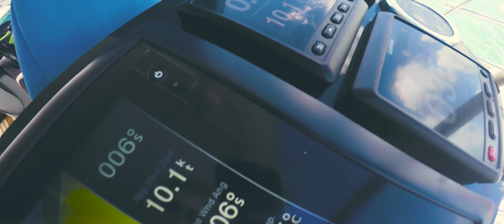Kingfish on SNAPPER TACKLE WITH RUDI BROWNING BEST DRONE FLYER IN THE WORLD!!! In New Zealand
In this fishing style video, close friend of our Rudi Browning (Red Roo FPV) travels to New Zealand to sail around the North Island bringing us some epic footage.

Edited by Rony Bejoy
Song: River - Remeber Me (Jimny remix)

Rudi's channel:  RedrooFPV

We are a Youtube channel based in Queensland, Australia which produces informative how-to's, exciting short films and a LOT of B-roll.

Cameras we use:
B-roll: Nikon D3300
Vlogging etc: Sony Cybershot DSC-WX300
Chesty: GoPro Hero 4 Black
Camcorder: Really old JVC one
Laptop: Acer Aspire 11
Phone: Sony Xperia XA5
              Samsung S5
              Samsung Note5

Editing Software:
Mitchell: Windows Movie Maker
Asher: Adobe Premiere Pro CC17
            Adobe Premiere Pro CS6
            Shotcut
Rony: Adobe Premiere Pro CC17
           Adobe Premiere Pro CC15
Jakub: Adobe Premiere Pro CC15
Calvin: Filmora
Tristan: Apple i-movie

Fishing Gear:
Rony: Shimano Sienna 4000
           Shimano Sienna 2500
           Shimano AX 1000FB
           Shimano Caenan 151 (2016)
           Shimano TLD-15
           Shimano Raider 762 6-8kg Snapper
           Daiwa D-Shock 662 3-7kg
           Shimano Classix 582 5-8kg (baitcast)
           Penn Prevail 12' 2 piece  15-24kg (overhead)
           Rhino Stik 581 Trolling Rod 15-24kg (overhead/discontinued)
Mitchell: Shimano FX 4000FB combo
Asher: Shimano Caius 151
            Shimano Sedona 1500 (discontinued)
            Hellbent 701 2-5kg
            Shimano Starlo Classix 702 1-4kg (discontinued)
            Cheap K-mart rod (baitcast)
Tristan: Abu Garcia RevoS Gen3 (discontinued)
              Daiwa Saltist 4000X
              Jarvis Walker Vector 562 5-8kg (baitcast)
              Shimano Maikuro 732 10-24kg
Jakub: Abu Garcia Orra SX
             Abu Garcia Veritas 1-4kg (discontinued)
Cooper: Shimano Sienna 2500
               Daiwa Fuego CT 201
               Shimano Aquatip 702 3-5kg
Calvin: Shimano AX 2500FB
             Shimano Paul Worstling 662 3-5kg

Braid: Platypus Platinum (great budget braid)
           WFT Gliss (for baitcast and overhead reels)
           Daiwa J-Braid (more expensive but will last around 2 years)
Mono: Rovex (cheap, but works fine on spin reels)
            Platypus Platinum/Lo-Stretch (more expensive but worth it)

We shop at - Anglers Warehouse (anglerswarehouse.com.au)
                       Charlton's Fishing (18 Kerwick St 4301 Redbank,